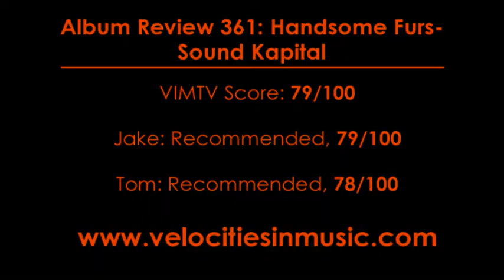Album Review 361: Handsome Furs - Sound Kapital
While Sound Kapital is Handsome Furs' first album using only synth, yet it still has a edgy rock sound that sets it apart from any other synth-pop bands out there. This is a great quality, especially when paired with the quality songwriting. The only aspects where this album falls a bit short is its scope-- it could strive to do much more than it does. Also, the production isn't quite as fat as other albums in this genre. Still, for us, that area of the sound is still secondary to the songwriting, which is exemplary on this album.

Verdict:  Recommended if you like electronic synth sounds with a solid rock edge.

Jake's Track Picks:
4. Memories Of The Future
5. Serve The People
7. Repatriated

Tom's Track Picks:
1. When I Get Back
4. Memories Of The Future
5. Serve The People